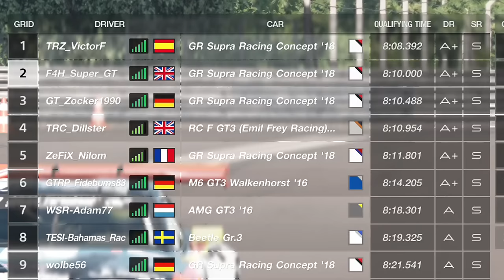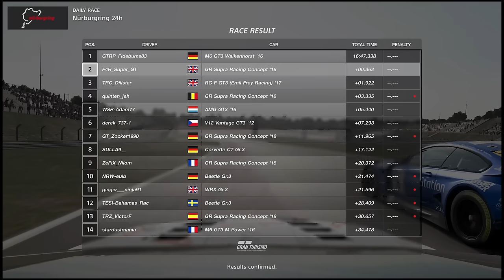Gran Turismo Sport: When Everyone Hits the Barrier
Seems like everyone wants to visit that cool guy called the barrier. What a guy.